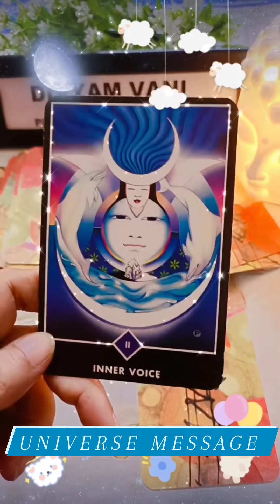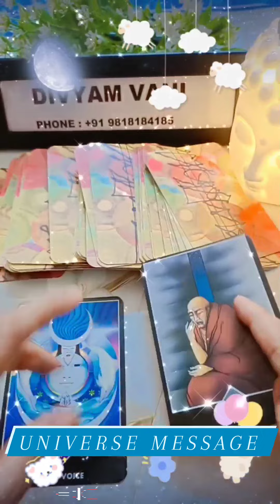UNIVERSE MESSAGE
Personal Reading
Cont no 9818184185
200 for 10 min
350 for 20 min
500 for 30 min